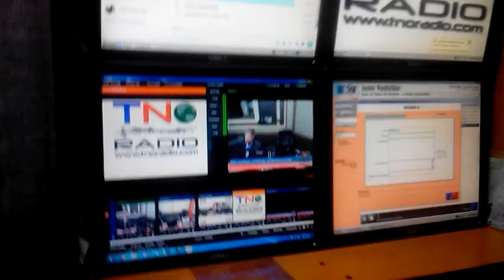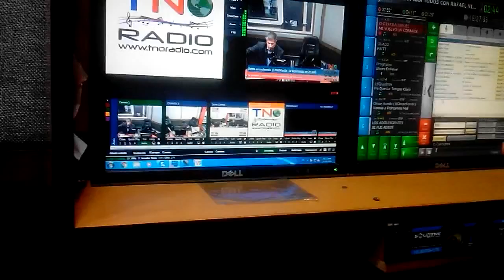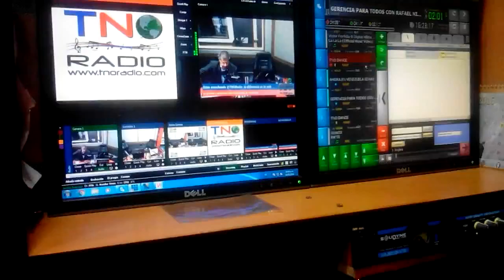GERENCIA 360 10 12 1